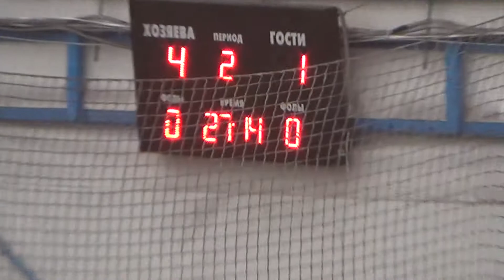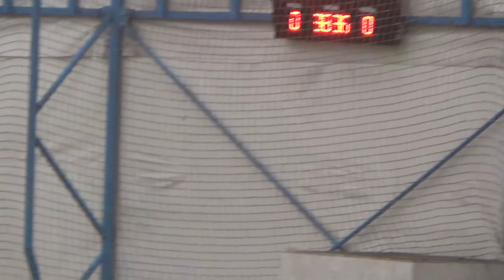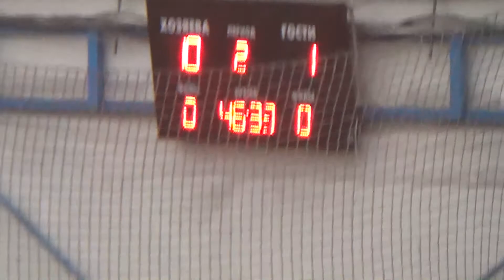Легион - Fc DMSU